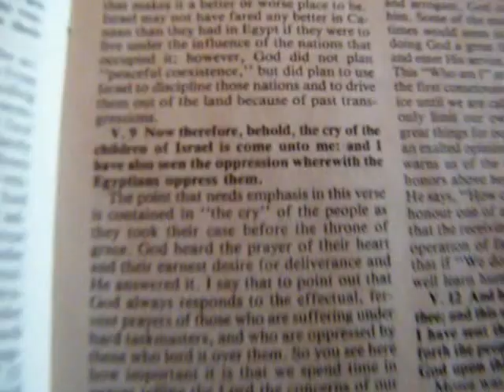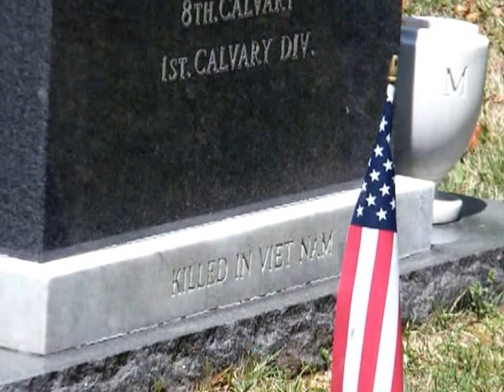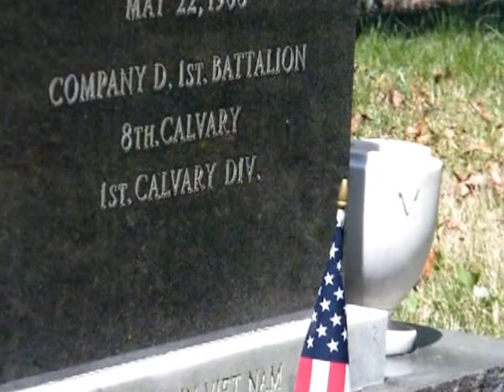# 19 Hanging Dog , NC 4/20/17